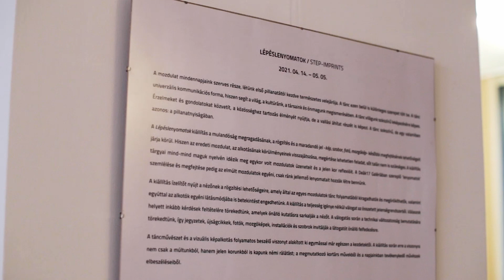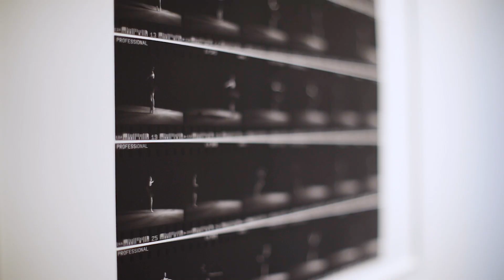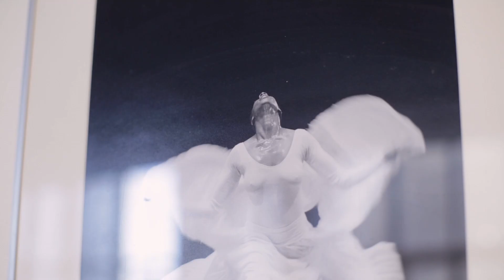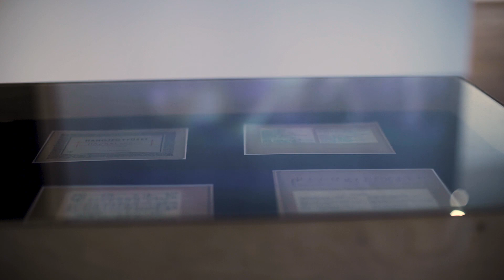SZAKMAI BESZÉLGETÉS tánc és fotográfia kapcsolatáról - Lépéslenyomatok kiállításhoz kapcsolódóan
Résztvevők: dr. Lanszki Anita, a Magyar Táncművészeti Egyetem Pedagógiai és Pszichológiai Tanszék vezetője és Pálosi István mozdulatművész és a MOHA - Mozdulatművészeti Gyűjtemény vezetője
Moderátor: Somogyi-Rohonczy Zsófia művészettörténész, a Lépéslenyomatok kiállításkoncepció egyik kidolgozója

A Lépéslenyomatok kiállítás fő kérdéséhez kapcsolódóan a beszélgetés kiindulópontja a mozdulat és annak rögzíthetősége, a különböző médiumok alkalmazhatósága és az elkészült lenyomatoknak a megőrzése, kutatása lesz. A kiállítás életére nagy hatással volt a kényszerű online jelenlét, így már a helyzet is adja a kérdés: vajon mennyire közvetíthető egy ilyen fizikai műfaj, mint a tánc a digitális világban?